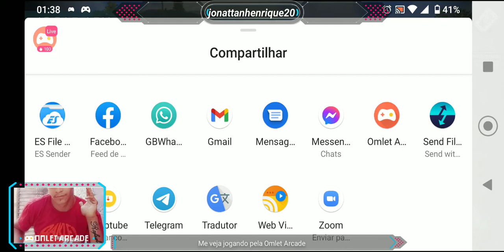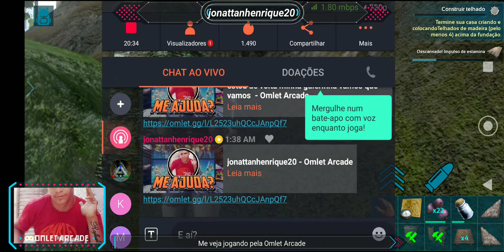ARK SURVIVAL EVOLVEDE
estou de volta